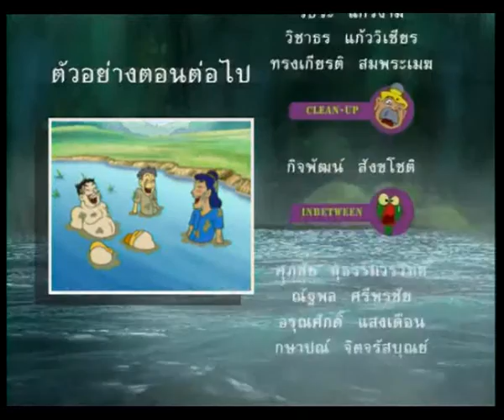การ์ตูนอุทัยเทวี ตอนที่ 13 เบรค 02